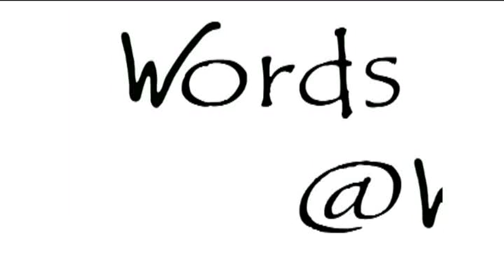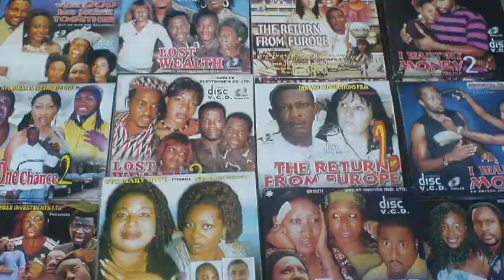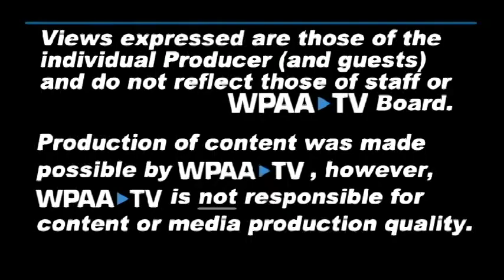Words at studioW: Gathering Stories: More About Africa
Dec 29 2018 conversation #2